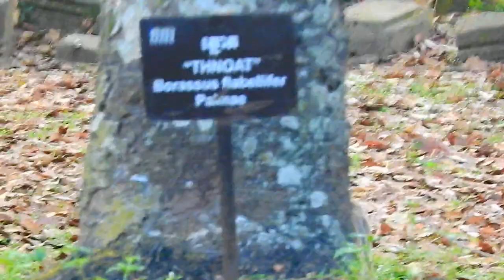Careless...Mom Jane not think about baby Jody cuz kidnaper crab Jody in hand near her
Everyday Monkey